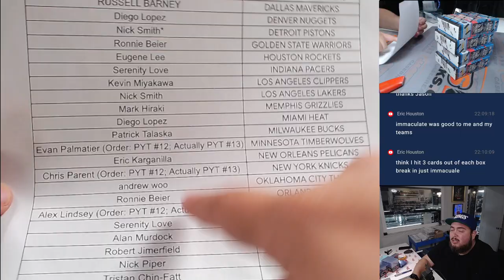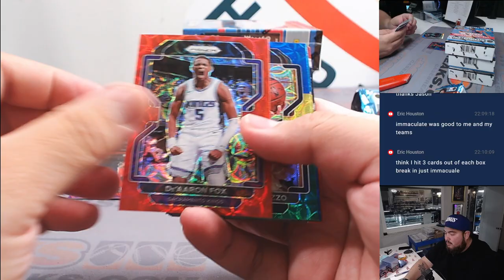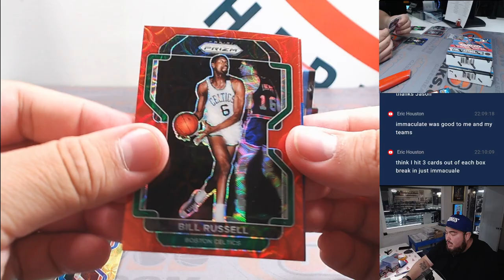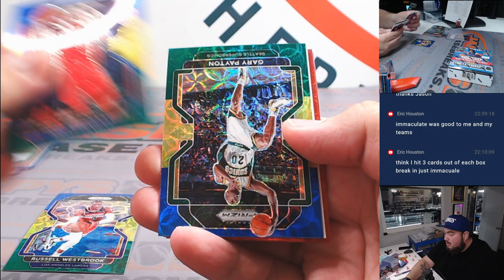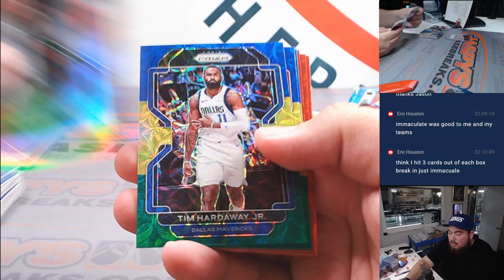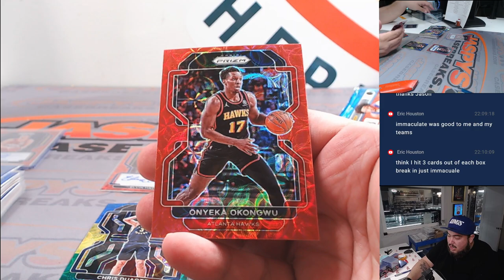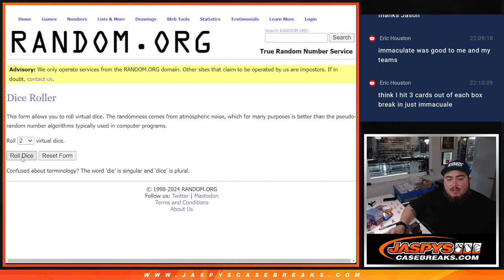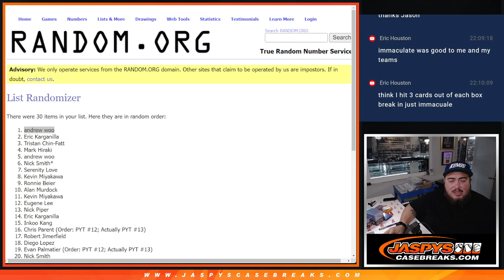Thu. 3/7/24 - 2021-22 Panini Prizm Choice Basketball 4-Box #13 *PYT*